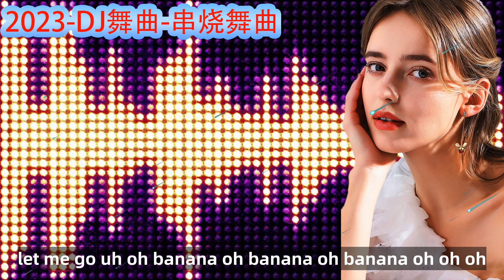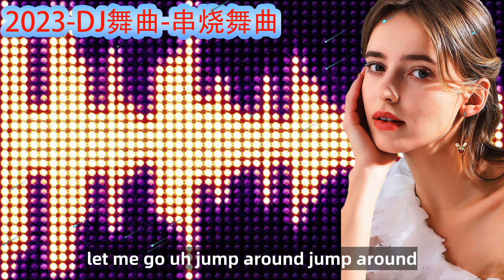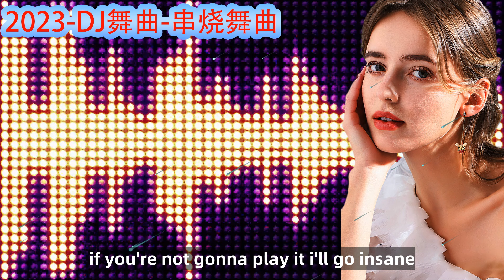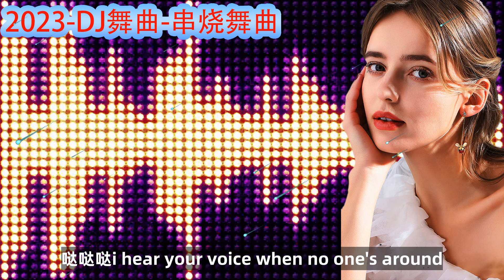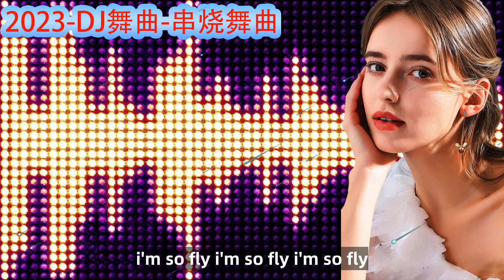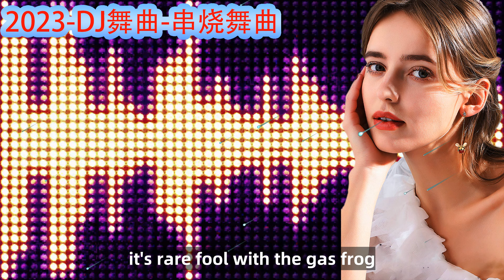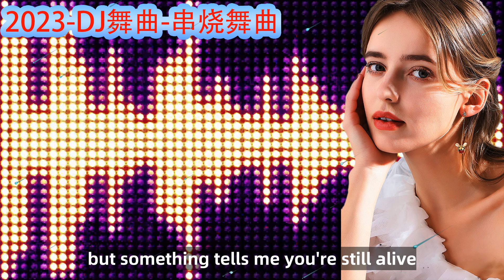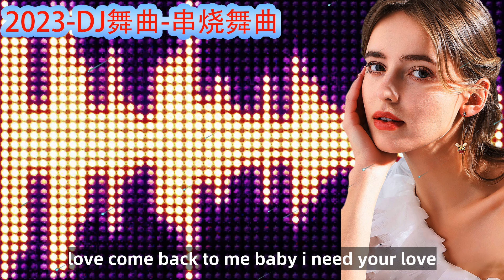2023劲爆舞曲2023抖音舞曲dj2023年最新dj歌曲2023全中文舞曲串烧全中文DJ舞曲新2023夜店混音串烧djchinaremix2023